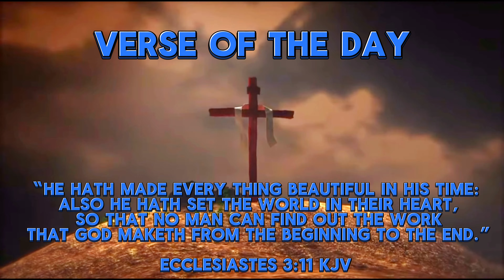THE *BEST* CONTROLLER SETTINGS FOR CHAPTER 5🎮 ( BETTER MOVEMENT / AIM🎯 & FASTER EDITS )